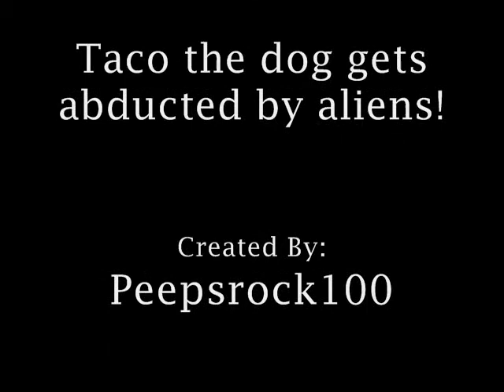Taco the dog gets abducted by aliens!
Just a little skit i made when i had nothing better to do if you want a part two tell me i will be happy to make one! and subscribe please!